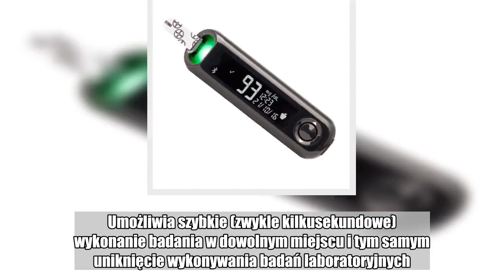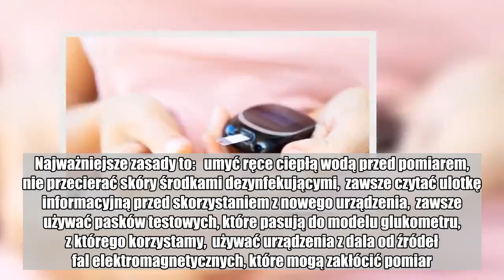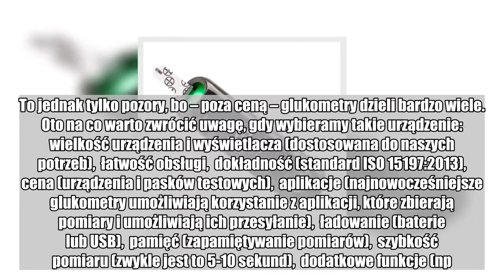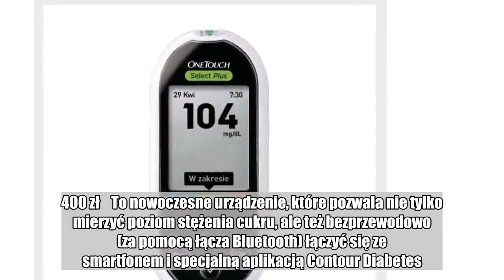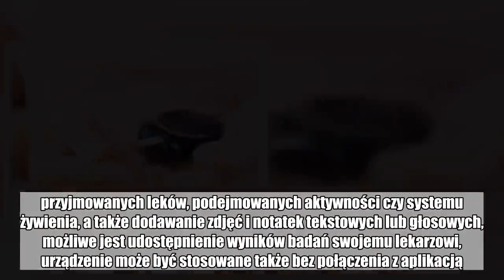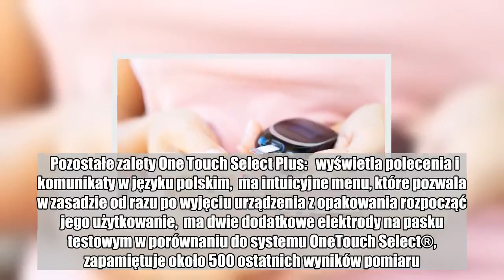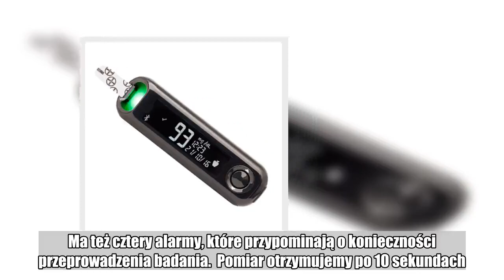Na co zwrócić uwagę przy wyborze glukometru? Oto 5 modeli wartych zakupu!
Glukometr to nieduże przenośne urządzenie, które pozwala zmierzyć poziom cukru we krwi. Jest w zasadzie nieodłącznym elementem kontrolowania cukrzycy, doskonale znanym wszystkim diabetykom. Umożliwia szybkie (zwykle kilkusekundowe) wykonanie badania w dowolnym miejscu i tym samym uniknięcie wykonywania badań laboratoryjnych. Dzięki niemu chorzy mogą nie tylko sprawdzić skuteczność leczenia cukrzycy, ale też szybko zareagować na wahania glukozy we krwi.   Urządzenie to przydaje się też kobietom ciężarnym, u których wykryto cukrzycę ciążową, a także w ramach profilaktyki cukrzycy.   Spis treści:   O czym warto pamiętać, gdy dokonujemy pomiaru glukozy?   Jak wybrać dobry glukometr?   Ranking glukometrów   O czym warto pamiętać, gdy dokonujemy pomiaru glukozy?    Używanie glukometru jest bardzo proste: wystarczy umieścić próbkę krwi (najczęściej z palca) na specjalnym pasku, a ten wsunąć do urządzenia. Aby jednak pomiar był wiarygodny, musimy wiedzieć, jak prawidłowo używać glukometru. Najważniejsze zasady to:   umyć ręce ciepłą wodą przed pomiarem,  nie przecierać skóry środkami dezynfekującymi,  zawsze czytać ulotkę informacyjną przed skorzystaniem z nowego urządzenia,  zawsze używać pasków testowych, które pasują do modelu glukometru, z którego korzystamy,  używać urządzenia z dala od źródeł fal elektromagnetycznych, które mogą zakłócić pomiar.   Jak wybrać dobry glukometr?    Na pierwszy rzut oka może się wydawać, że urządzenia tego typu niczym się między sobą nie różnią. To jednak tylko pozory, bo – poza ceną – glukometry dzieli bardzo wiele. Oto na co warto zwrócić uwagę, gdy wybieramy takie urządzenie:   wielkość urządzenia i wyświetlacza (dostosowana do naszych potrzeb),  łatwość obsługi,  dokładność (standard ISO 15197:2013),  cena (urządzenia i pasków testowych),  aplikacje (najnowocześniejsze glukometry umożliwiają korzystanie z aplikacji, które zbierają pomiary i umożliwiają ich przesyłanie),  ładowanie (baterie lub USB),  pamięć (zapamiętywanie pomiarów),  szybkość pomiaru (zwykle jest to 5-10 sekund),  dodatkowe funkcje (np. głosowy odczyt, sygnały dźwiękowe).  Ranking glukometrów    Jaki glukometr wybrać? Przedstawiamy 5 godnych polecenia modeli w różnych wariantach cenowych, które wyróżniają się wygodą używania i szybkością działania!   Contour Plus One   Accu Chek Active   One Touch Select Plus   Glucosense Pro   Superior  Contour Plus One firmy Ascensia Diabetes Care, cena: ok. 400 zł    To nowoczesne urządzenie, które pozwala nie tylko mierzyć poziom stężenia cukru, ale też bezprzewodowo (za pomocą łącza Bluetooth) łączyć się ze smartfonem i specjalną aplikacją Contour Diabetes. Dzięki niej możemy zbierać, zapisywać i analizować swoje wyniki.   Glukometr działa w ciągu 5 sekund i, co ciekawe, umożliwia pomiar „drugiej szansy”: jeśli próbka krwi okaże się niewystarczająca, urządzenie poinformuje nas o tym. Dzięki temu będziemy mogli dodać próbkę krwi do paska bez konieczności ponownego nakłuwania skóry i marnowania następnych pask